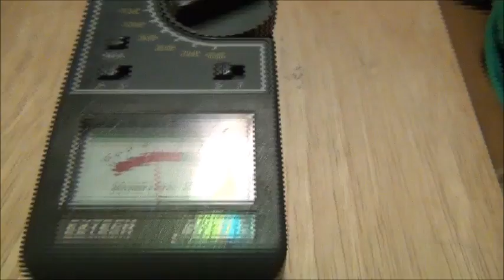Midland WR 120EZ - measured alarm volume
This is just to show the volume of both the alarm and radio broadcast of an old Midland WR-120EZ.

Apologies, the video isn't very good.

This is not a product placement.   I'd do a better recording if they paid me for it. :)